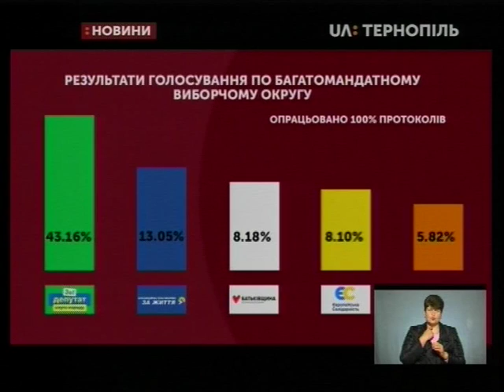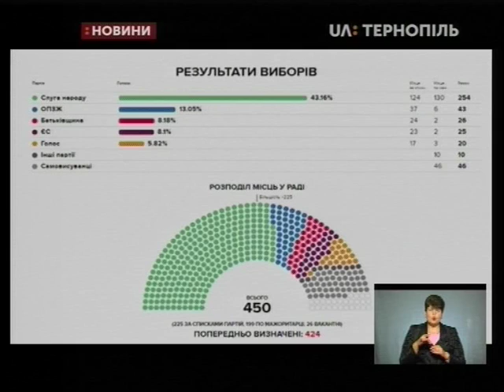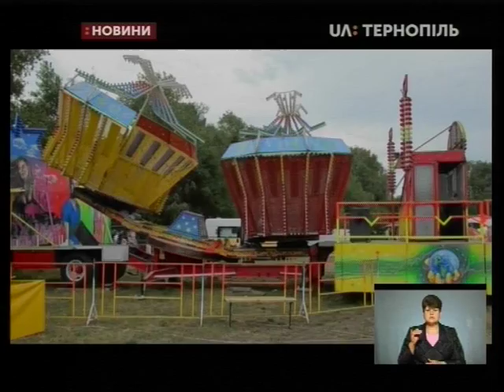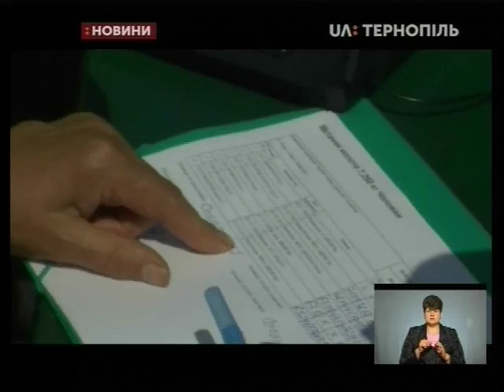26.07.2019. Новини. 19:00